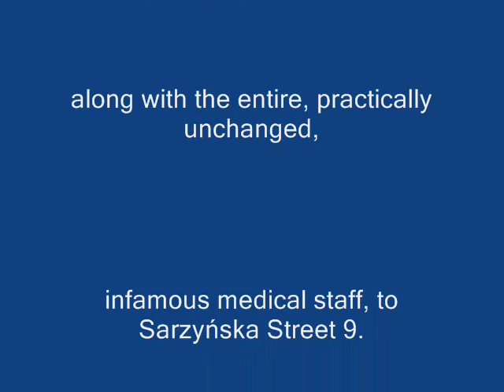Psychiatry in Poland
Psychiatry in Poland is the scene of widespread and unpunished human rights violations. Patients have no chance in court to challenge a psychiatrist. They often become defenseless victims, commonly unlawfully locked up in psychiatric hospitals, persecuted on the basis of invented diagnoses, and humiliated. Such a place was the psychiatric ward in Koszalin, at Słoneczna Street 15.

Psychiatry in Poland continues the shameful tradition of the post-communist period, when it became a tool to silence dissidents, or otherwise inconvenient people.

But, as usual, psychiatrists WILL NEVER ANSWER FOR THEIR CRIMES...

All of this, unfortunately, also proves that Poland is not yet a fully civilized country.

(Author: Piotr Sałanko)